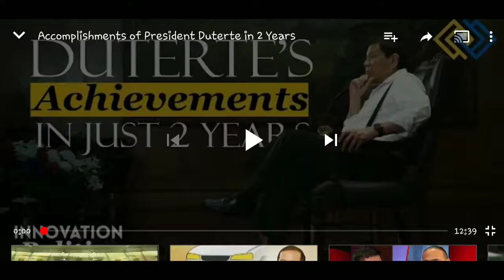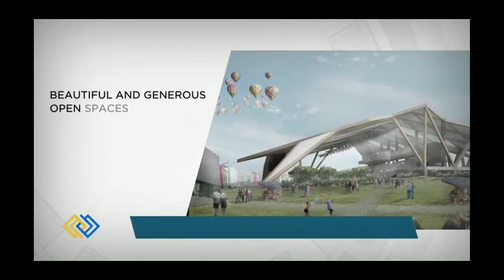DUTERTE, BEST PRESIDENT ?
and SHARE my YOUTUBE CHANNEL.
Thank you,  GOD bless you Guys.